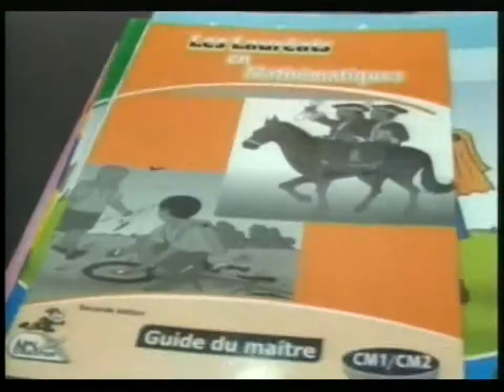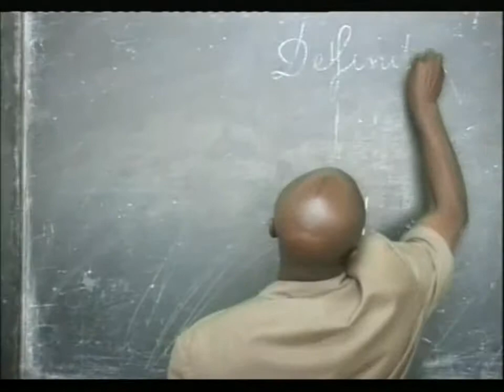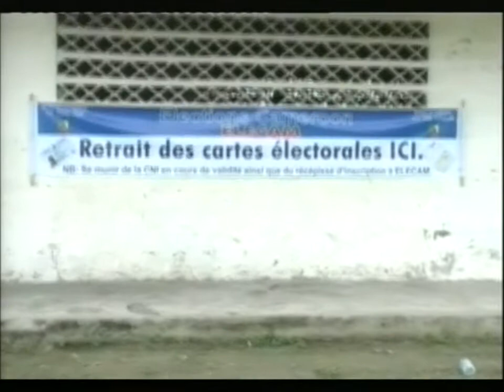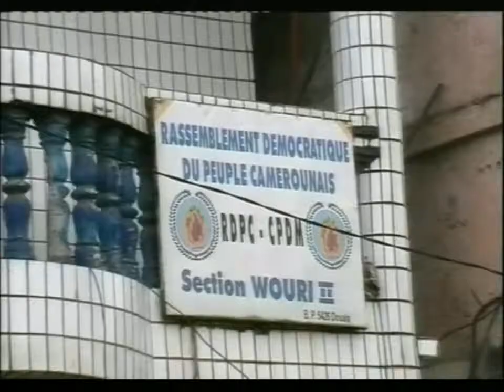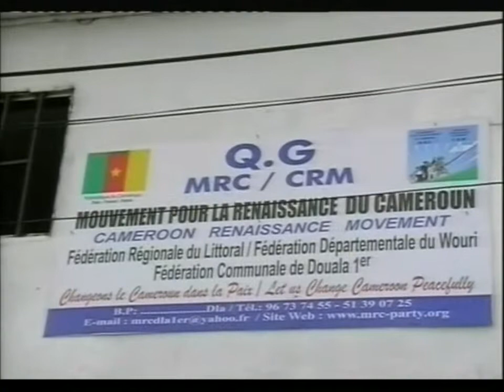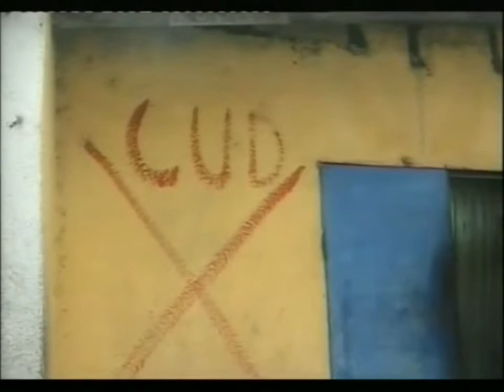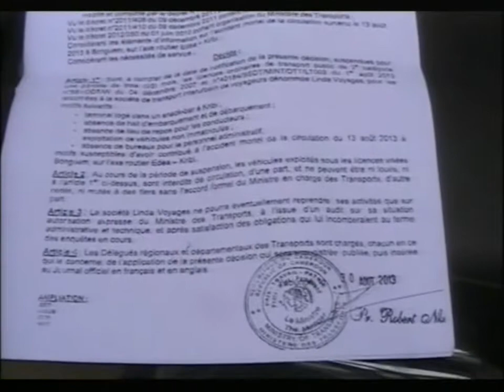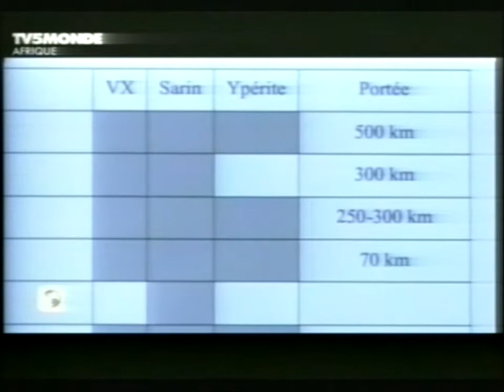JT 20H DU 03 09 2013